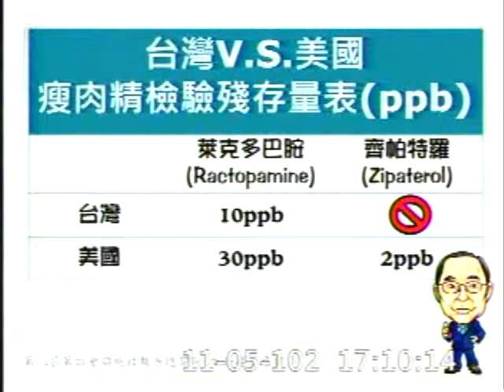2013-11-05 詹凱臣 發言片段, 第8屆第4會期第8次會議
會議簡介: 第8屆第4會期第8次會議一、1日上午9時至10時為國是論壇時間。二、對行政院院長施政報告，繼續質詢。

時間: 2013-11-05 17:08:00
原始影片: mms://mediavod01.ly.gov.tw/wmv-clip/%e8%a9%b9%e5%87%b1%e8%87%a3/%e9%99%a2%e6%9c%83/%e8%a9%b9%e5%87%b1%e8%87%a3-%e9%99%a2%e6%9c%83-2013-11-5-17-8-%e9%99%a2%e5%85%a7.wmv